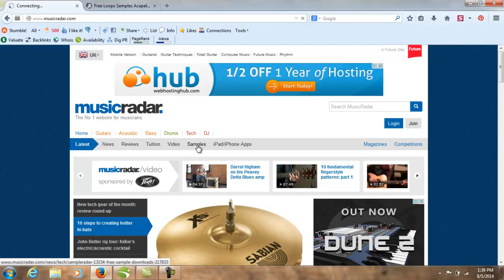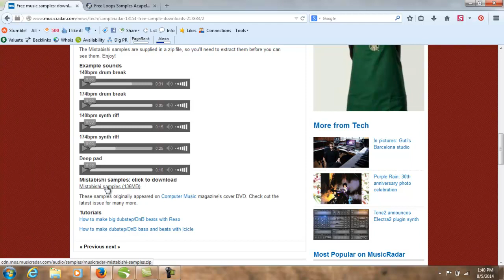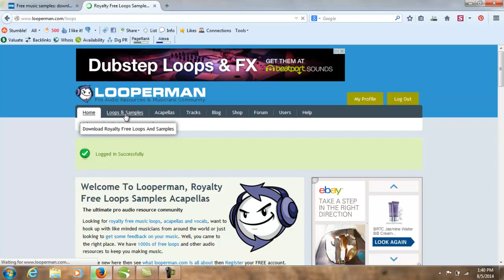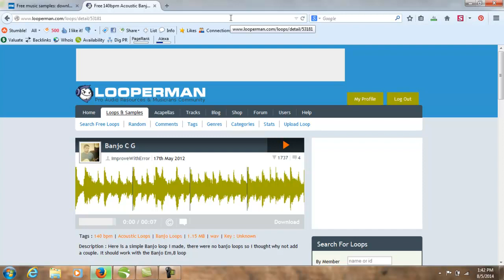Mixcraft Tips: Where to get Free Loops & Samples for Mixcraft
Mixcraft 6 Is Available Now!

All you'll be required to do is click download.

Download Free Loops and Samples at the Sites Below!

Looperman does require that you be logged in to download. Registration only takes a minute and is pretty painless and well worth it.